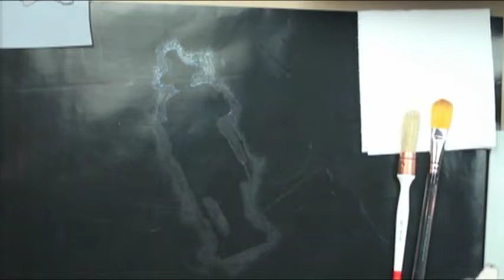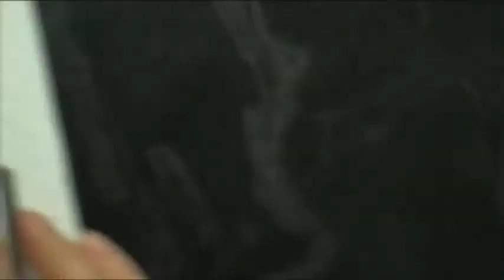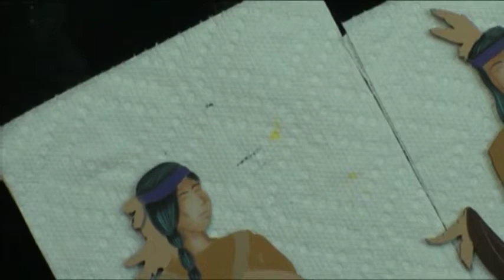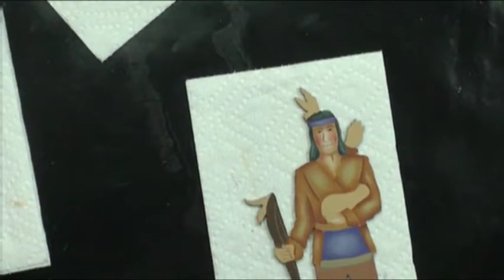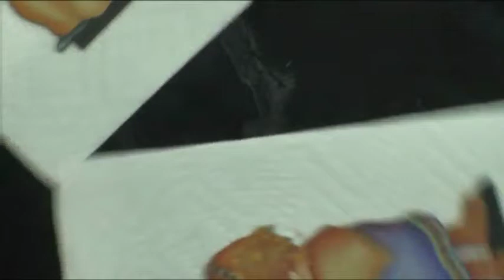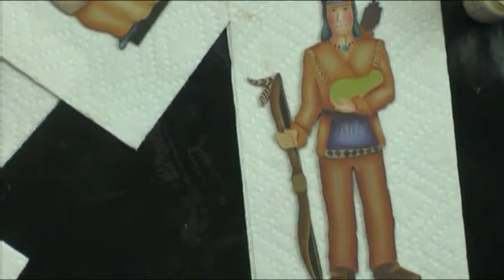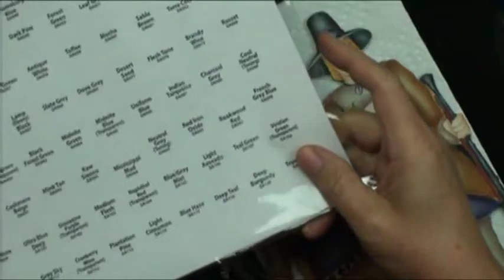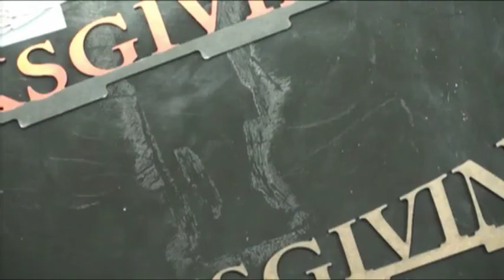Thanksgiving & Bounty Centerpiece Tole and Decorative Painting by Patricia Rawlinson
It's Thanksgiving Day and the Pilgrims and Indians want to take part in your family festivities.

Artist Patricia Rawlinson is a decorative painter and the owner of Creative Arts Lifestyle. For the last five years, CAL has provided tole painters, crafters, and mixed media artists with education, projects, and supplies. CreativeArtsLifestyle.com has over 8,000 exclusive products to choose from, including patterns, how-to DVDs and videos, paints, mediums, stencils, surfaces, tools, and more for any artist.

DecoArt Americana:
Bahama Blue DA255
Black Plum DA172
Bleached Sand DA257
Burnt Umber DA064
Cadmium Orange DA014
Cadmium Yellow DA010
Canyon Orange DA238
Cashmere Beige DA091
Cocoa DA259
Colonial Green DA081
Deep Burgundy D128
Desert Sand DA077
Dusty Rose DA025
Grape Juice DA236
Hauser Dark Green DA133
Hauser Light Green DA131
Hauser Medium Green DA132
Heritage Brick DA219
Khaki Tan DA173
Lamp Black DA067
Light Mocha DA241
Milk Chocolate DA174
Mississippi Mud DA094
Russet DA080
Sable Brown DA061
Soft Black DA155
Teal Green DA107
Yellow Ochre DA008
Zinc DA304

Surfaces:
Thanksgiving Centerpiece Surface WDSF095
Bounty Pilgrim Surface WDSF096
Bounty Indian Surface WDSF097

Brushes:
Dome Shaped Italian Sash Brush - Small BRSH015_2
Crescent Brush Set TOOL425_5
#4 Workhorse Flat Brush TOOL215_1
#1 Easy Stroke Brush TOOL443_1

Other Supplies:
DuraClear Matte Varnish TOOL352
Printer Safe See Through Vellum TOOL531_2